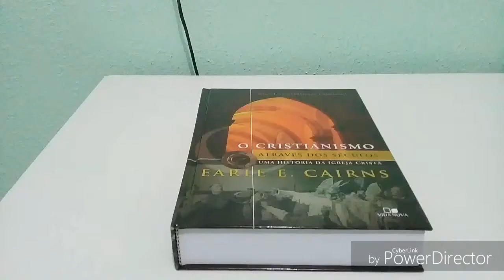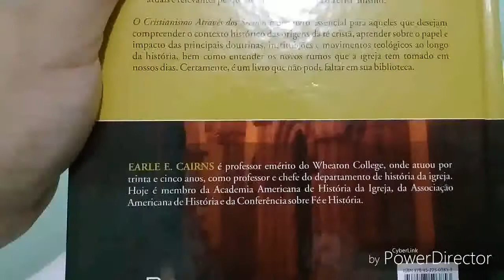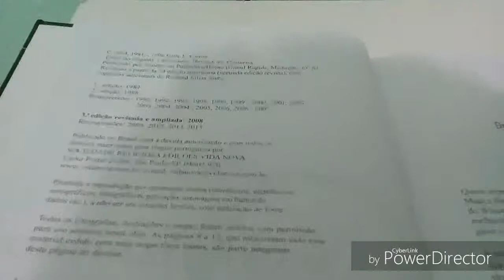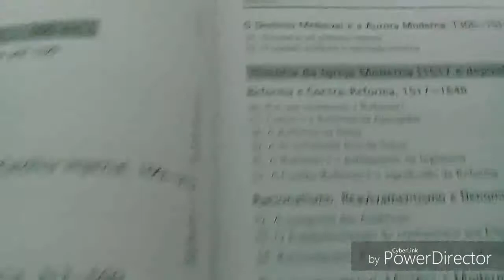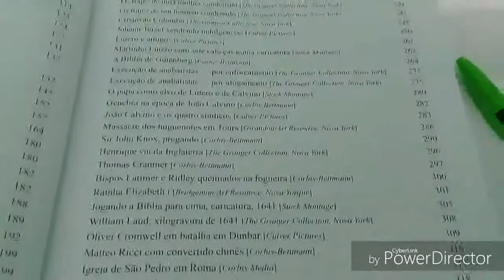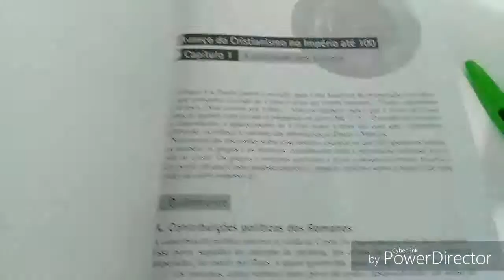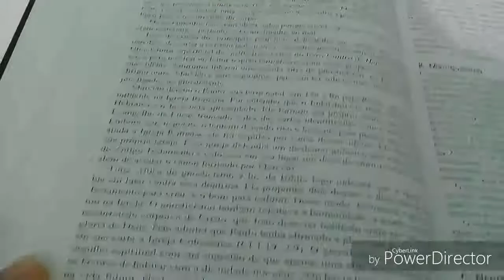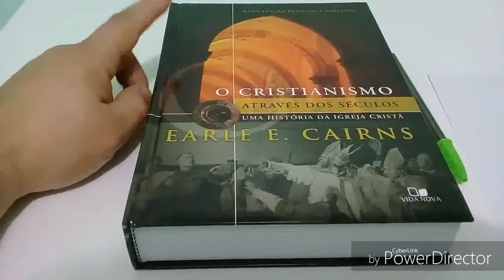O Cristianismo através dos séculos, uma história da igreja cristã - Earle E. Cairns, Ed. Vida Nova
Publicada e reimpressa ao longo dos últimos 20 anos, esta obra se consagrou como um clássico indispensável para todos que se interessam pelo estudo da história do cristianismo, por ser uma obra magistral. Porém, desde a sua primeira publicação, muitas coisas aconteceram. O mundo mudou e com isso surgiram novos desafios para o cristianismo nos dias de hoje.

Super dica para vocês.
vejam aqui na descrição de nossos parceiros.

VÍDEOS DE MATERIAL TEOLÓGICO.

CANAL BEREIANO SAGRADO.
ONDE VOCÊ ENCONTRA ESTUDO BÍBLICO E MATERIAL TEOLÓGICO GRÁTIS.